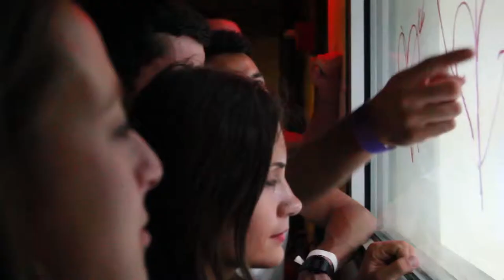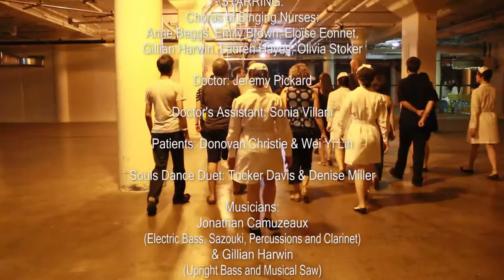One Heart For Two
Co-Created by Simón Adinia Hanukai & Brandon Hogstad

Summer, 1967: Doctors around the world rush to complete the first successful heart transplant. An ambitious surgeon gets the opportunity of a lifetime when a pair of lovers, unable to live without one another, asks him to perform the impossible. In front of a select audience of observing "scientists," the doctor races against time to keep their love alive, while a chorus of otherworldly singing nurses keep our own hearts pounding as we ask ourselves what we would sacrifice for love.

Director: Simón Adinia Hanukai
Musical Director: Jonathan Camuzeaux
Musical Arrangements: Jonathan Camuzeaux & Brandon Hogstad
Vocal Arrangements: Anne Beggs with the ensemble
Choreography: Simón Adinia Hanukai & Denise Miller
Final Duet Choreography: Tucker Davis & Denise Miller
Scenic Designer: Marie-Audrey Désy
Costume Designer: Cristina Corso
Costume Assistance: Ana Marie Salamat & Elaine Lim
Stage Managers: Jen Armas, Kate Croasdale & Hannah Wolf
Crew: Kilusan Bautista and Jonathan Hogstad
Scientific Advisor: Brandon Hogstad
Video Documentation: Talya Chalef
Video Editing: Cinty Ionescu
STARRING:

Chorus of Singing Nurses: Anne Beggs, Emily Brown, Eloïse Eonnet,
Gillian Harwin, Lauren Hayes, Olivia Stoker

Doctor: Jeremy Pickard
Doctor's Assistant: Sonia Villani
Patients: Donovan Christie & Wei Yi Lin

Souls Dance Duet: Tucker Davis & Denise Miller

Musicians: Jonathan Camuzeaux (Electric Bass, Sazouki, Percussions and Clarinet) &
Gillian Harwin (Upright Bass and Musical Saw)